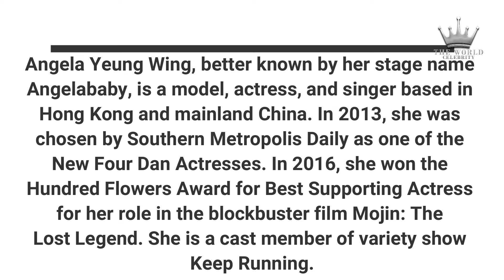Angelababy | Chinese ACTRESS